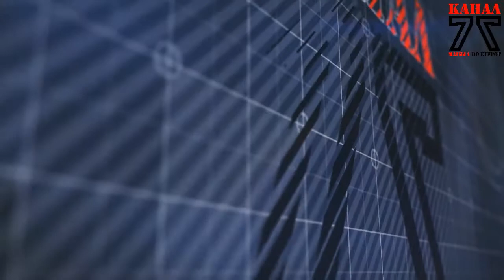Утринска програма со Ангела поддржано од Аргета 16 05 2018